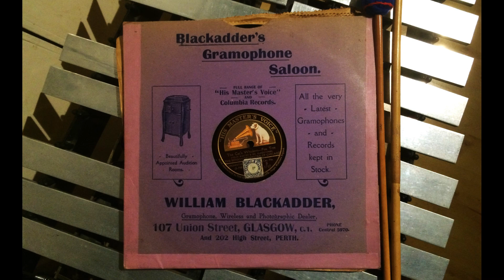The Benson Orchestra of Chicago: The Cat's Whiskers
HMV B 1717 (from Victor 19103), recorded 15th June 1923.  I've already uploaded a Victor copy on the Oversize before, but couldn't resist putting this up (again)!
EMG Mk Xb Oversize gramophone, EMG 2-spring soundbox, Burmese Colour Needle (thorn).